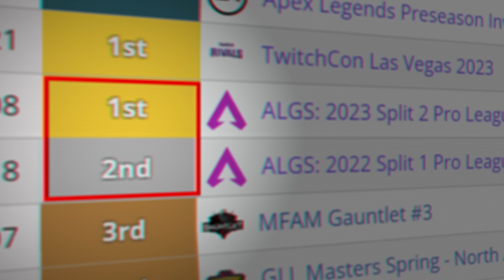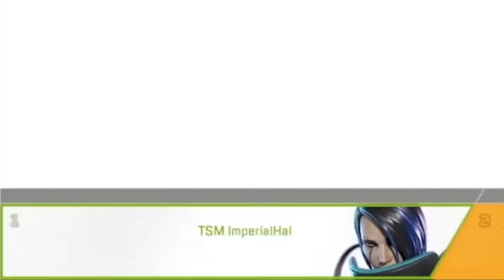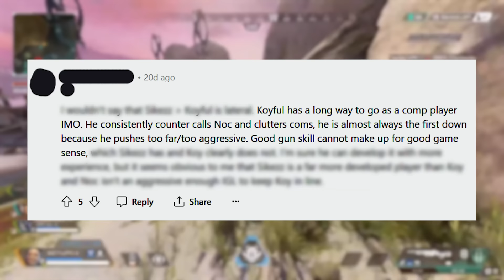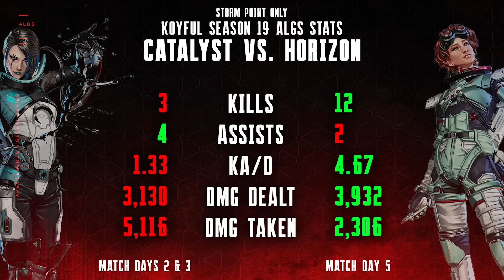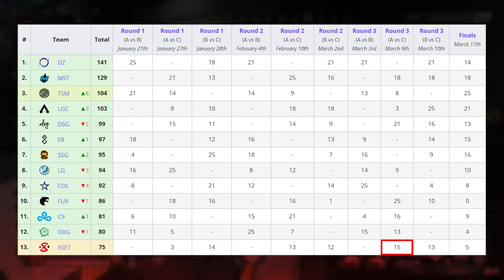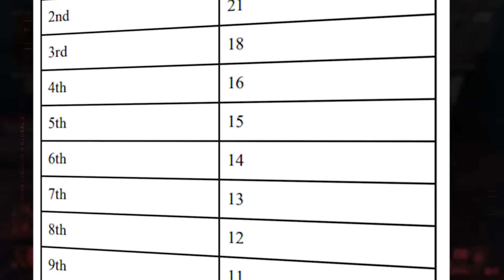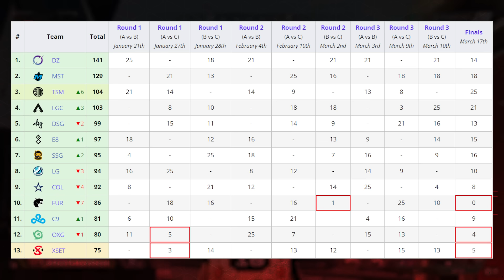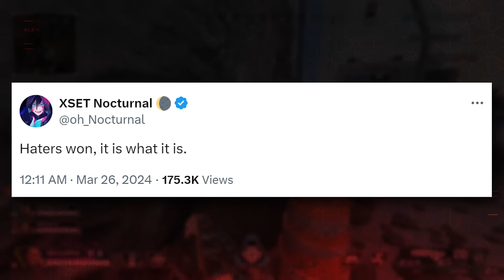The Fall of Apex's Most Consistent Team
and get 2 strong Epics+1 Legendary champion ⚡️ Available via this link only.

Shoutout @MooreOverVO for broll footage of POIs

CHAPTERS
0:00 Intro
2:47 Problem #1
12:56 Problem #2
16:20 Problem #3
Common sources used in my videos:
Elben Gate Gaming (ALGS vods) - @ElbenGateGaming  @algs_vods @afk4843
ALGS official broadcasts - @playapexesports

Additional Terms may apply on Amazon.com Gift Cards as set forth Prizes will be rewarded randomly, subject to eligibility requirement set forth in the Promotion Official Rules. Promotion Period: April 15th, 2024 at 12:01 a.m. Eastern Time (USA) (“Start Date”) - May 31st, 2024 at 11:59 p.m. Eastern Time (USA) (“End Date”).